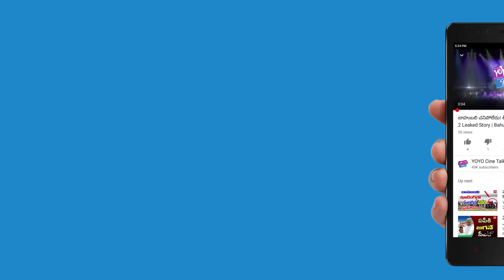బాహుబలి 2 లో చాలా మార్పులు చేశారట! Changes in Baahubali 2 | YOYO Cine Talkies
బాహుబలి 2 లో చాలా మార్పులు చేశారట baahubali 2 changes